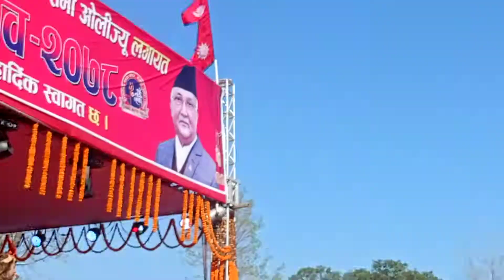khesarilal nepal maulapur stage show program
maulapur stage show khesarilal program
Director _  Rakesh Rashila
Singer_ Nabin Singh
Writter _ prem Sagar + dhirendar Yadav
dijainar _  Pawan Kalyan
Dj Track Music:- Kumar Lakhindar
mix by _Rakesh Rashila
Recording _Sharda studio maulapur nepal

More detail _SHARDA MUSIC HIT
hamara Malwa par line marata re
nabin Singh ka
nabin Singh song
as Aashnarayan Sharma bhojpuri song
Aashnarayan Sharma Ka New song
Aashnarayan Sharma Ka song
Aashnarayan Ka song
Aashnarayan Ka New song
kameshwar comedy
kameshwar Yadav comedy show
kameshwar comedy show program
kameshwar show program comedy
ashnarayan sharma bhojpuri song 2021
A barati ho lel tu
a barati ji i love you
a barati ji i love you ashnarayan sharma
Naveen Singh ke gana
नवीन सिंह का सॉन्ग
Naveen Singh ka song
Prabhu Sah ji ho I love u Naveen Singh
Prabhu sah ji Ho I love you Navin Singh
bikash ke jhanda gadhdih le
prabhu sah bikash k jhanda gad dihale
Sah ji ke gana
Madhani mahayeg hota patwra gauwa me
Madhani mahayeg hota parbhu Sah ji ke gauwa me
Maulik shaili mahayagh pataura dham prabhu sah
Meyar Rina ji maulapur sahar bana dihali

maulapur  bajar